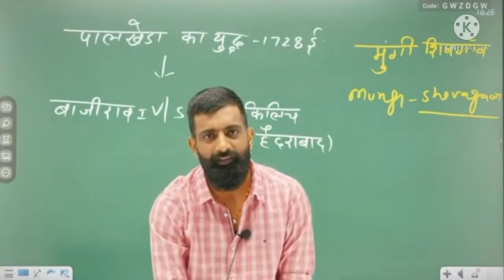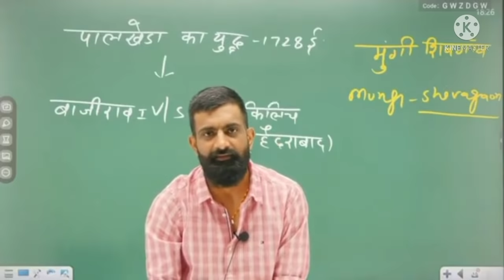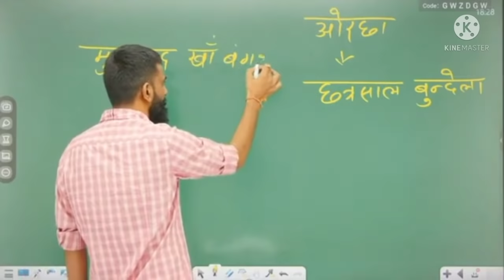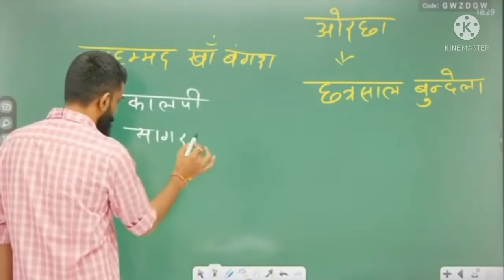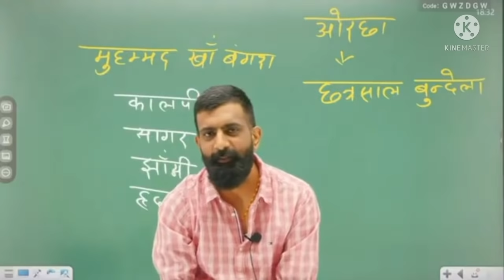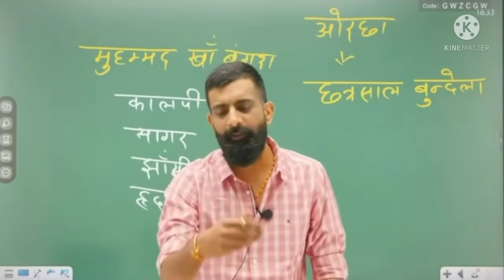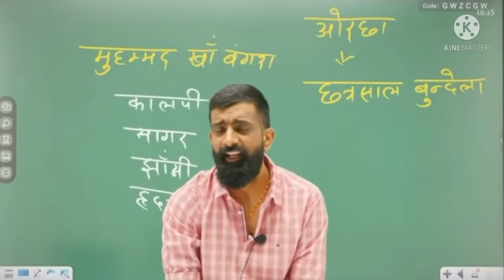बाजीराव मस्तानी की असली कहानी : Rajveer Sir || Bollywood Movies के Side Effects || Maratha Empire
Springboard Clips चैनल मे आपका हार्दिक स्वागत हैं इस चैनल पर आपको , विश्व इतिहास, भारतीय इतिहास, राजस्थान इतिहास और विभिन्न ऐतिहासिक घटनाओं के बारे में विस्तृत जानकारी प्राप्त होगी।
स्प्रिंगबोर्ड क्लिप्स इतिहास की तैयारी के लिए आपका अंतिम गंतव्य है जिसे विशेष रूप से RAS और IAS के लिए डिज़ाइन किया गया है

हमारा चैनल आपको इतिहास की तैयारी में उत्कृष्टता प्राप्त करने और आपकी भविष्य की आकांक्षाओं के लिए एक मजबूत नींव रखने में मदद करने के लिए समर्पित है

स्प्रिंगबोर्ड क्लिप्स में, हम RAS और IAS की अनूठी चुनौतियों को समझते हैं। हम आपकी विशिष्ट आवश्यकताओं के अनुरूप व्यापक वीडियो पाठ, अभ्यास समस्याएं और परीक्षा रणनीतियां प्रदान करते हैं। हम जटिल अवधारणाओं को आसानी से समझने योग्य मॉड्यूलों में विभाजित करते हैं, जिससे स्पष्टता और वैचारिक समझ सुनिश्चित होती है।

Marwad ka itihaas
springboard academy online
springboard academy
springboard classes
indian history by rajveer sir
indian history bajirao mastani
bajirao mastani real story
bajirao mastani story by rajveer sir

𝐖𝐡𝐚𝐭 𝐲𝐨𝐮 𝐰𝐢𝐥𝐥 𝐟𝐢𝐧𝐝 𝐨𝐧 𝐭𝐡𝐢𝐬 𝐜𝐡𝐚𝐧𝐧𝐞𝐥 : -

➤ प्राचीन, मध्यकालीन और आधुनिक भारतीय इतिहास
➤ प्रमुख युद्ध और क्रांतियाँ
➤ महत्वपूर्ण ऐतिहासिक व्यक्तित्व और उनकी जीवनी
➤ ऐतिहासिक घटनाओं की विस्तृत चर्चा
➤ परीक्षा की तैयारी के टिप्स और रणनीतियाँ

𝐖𝐡𝐚𝐭 𝐰𝐞 𝐨𝐟𝐟𝐞𝐫 :
🔹 Comprehensive Lessons : प्रमुख ऐतिहासिक घटनाओं, व्यक्तियों और युगों को कवर करने वाले विस्तृत वीडियो लेक्चर।
🔹 Exam Preparation : इतिहास की परीक्षाओं में उत्कृष्टता प्राप्त करने के लिए टिप्स, ट्रिक्स और रणनीतियाँ।
🔹 Exciting Content : एनिमेटेड टाइमलाइन, मानचित्र और विज़ुअल्स जो सीखने को मज़ेदार और आसान बनाते हैं।
🔹Quizzes and Revision : आपके ज्ञान को परखने और आपकी प्रगति को ट्रैक करने के लिए नियमित क्विज़ और पुनरावृत्ति सत्र।
🔹 Special Series : महत्वपूर्ण ऐतिहासिक अवधियों और विषयों पर गहन श्रृंखला।

For Any Doubts / Problems / Questions So Comment me

❖Thankyou 🙏 For Visiting Our Channel
❖Springboard Clips